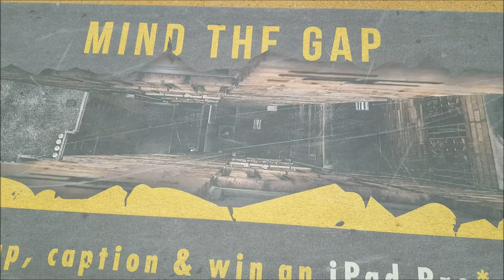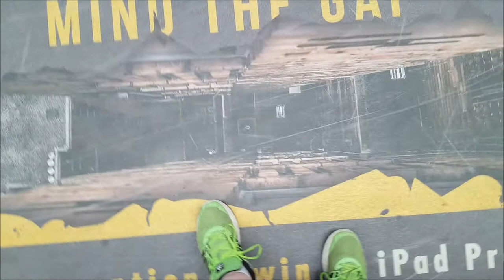Paul's Train Vlog 317: Rail Safety Week 2017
Vlog 317

Rail Safety Week 2017

Between 14th to 20th August 2017 is Rail Safety Week and Thomas the Tank Engine makes another appearance.